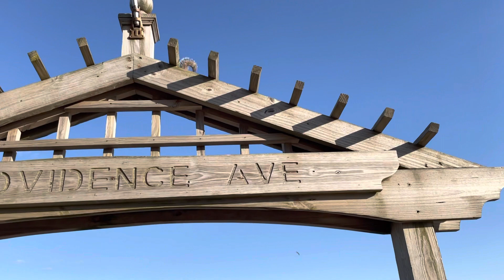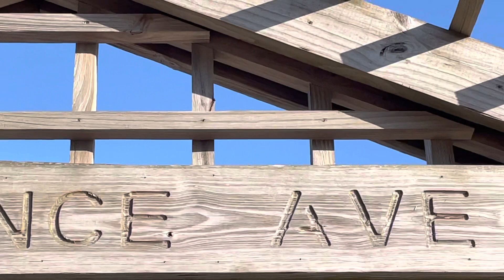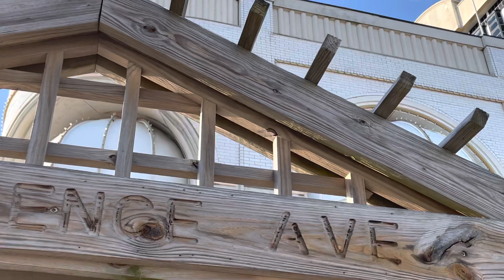AMERICAN SQUIRREL.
Squawking squirrel 🐿 under an American flag 🇺🇸